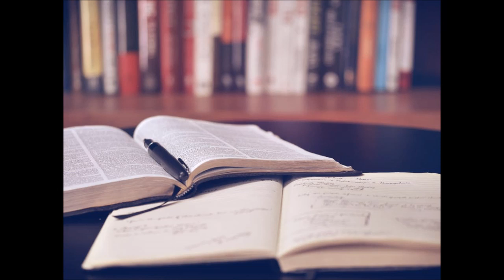Alice Kessler Harris